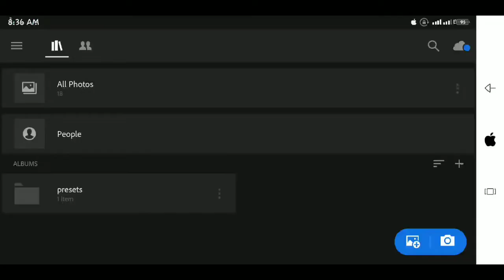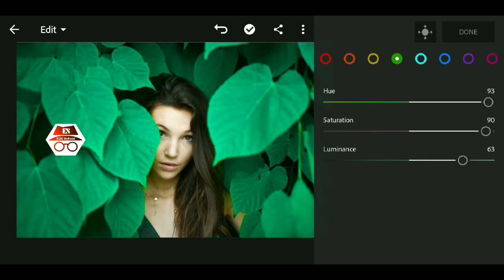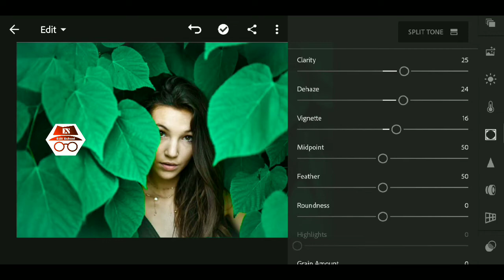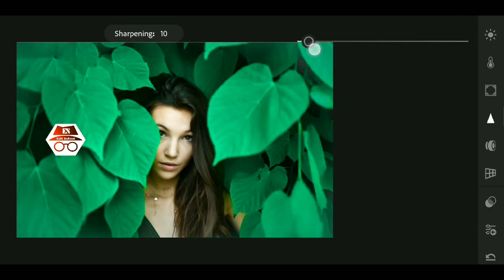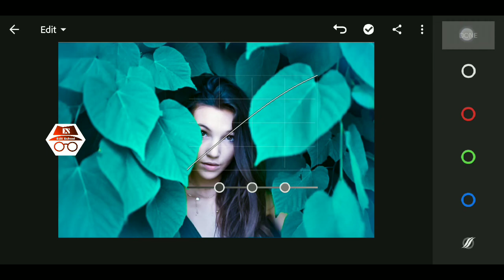How Green to DARK Turquoise Breakground color in Lightroom || Lr Dark Turquoise color || Edit School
How Green to DARK Turquoise Breakground color in Lightroom || Dark Turquoise color || Edit School

lightroom app se photo edit
lightroom background
Snapseed amazing photo edit
Snapseed effect
Snapseed free editing
Snapseed best photo editing
Snapseed best colour effect
Snapseed best presents
Snapseed Breakground
Snapseed apps
Snapseed photo apps
Snapseed editing Breakground change
Snapseed Breakground colour edit

Thank you 'if you like. giving the button I like!.

You can learn by watching my channel's videos and watch my videos

Hello guys ..